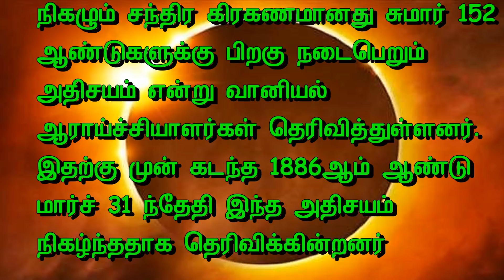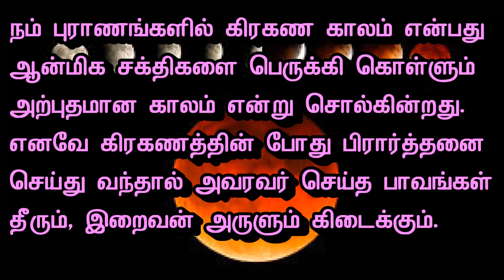"இரத்த நிலா" சந்திர கிரகணம் ஆபத்தா? அன்று நாம் என்ன செய்ய வேண்டும்..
Lunar Eclipse timings on January 31, 2018. Jan 31 நிகழும் சந்திர கிரகணம் ஆபத்தா? யாருக்கு நன்மை தரும்.Jan 31 நிகழும் "இரத்த நிலா" சந்திர கிரகணம் ஆபத்தா? யாருக்கு நன்மை தரும்.